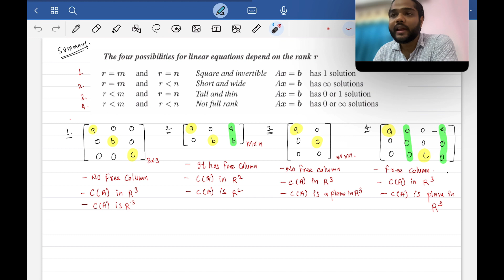Avoid memorizing these conditions| Gate Data science and AI | Linear Algebra for gate da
Matrix Equation AX= b have unique solution, No solution, Infinite many solution ?